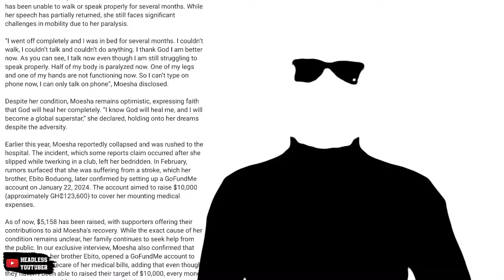Moesha Appears in Church with Stroke + Rev Obofour uses her situation to Advise People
Moesha Boduong in church after news of stroke hit the internet. Rev Obofour seized the opportunity to advise us.